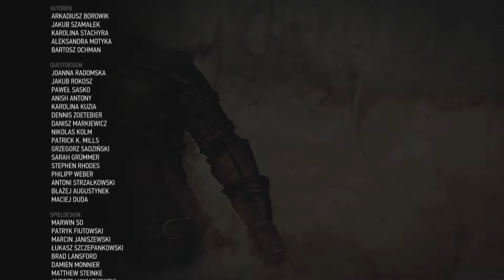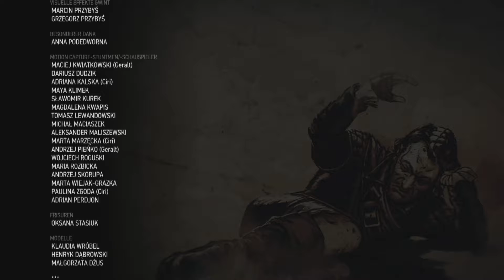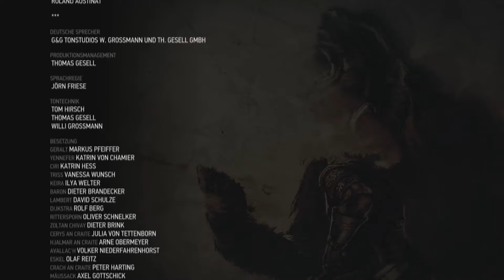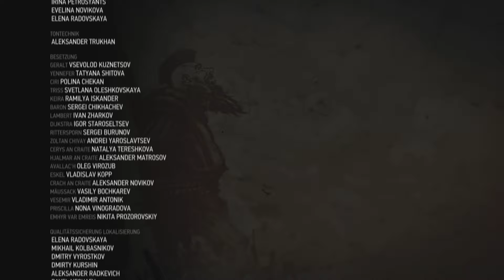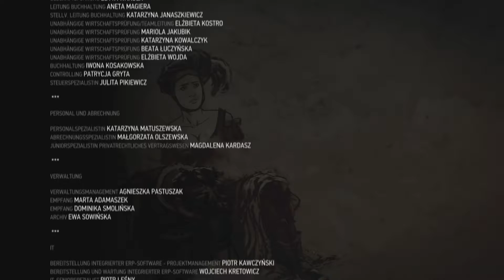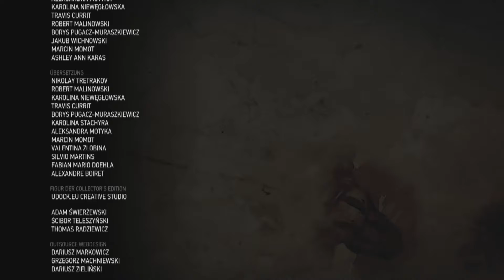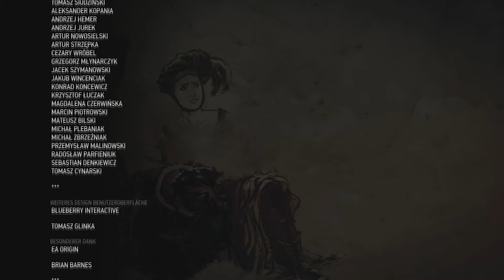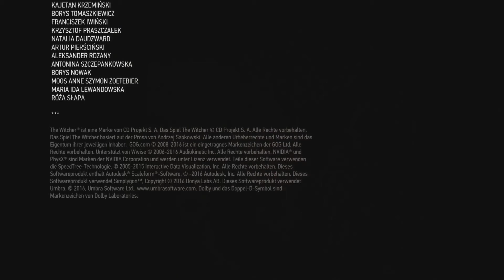The Witcher 3 - Das Ende / (Ending) part 183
The Witcher 3: Wild Hunt ist ein Rollenspiel der nächsten Generation mit packender Story und offener Welt, in einem grafisch atemberaubenden Fantasy–Universum voller folgenreicher Entscheidungen und einschneidender Konsequenzen. In The Witcher schlüpft der Spieler in die Rolle des Geralt von Riva, dessen Aufgabe es ist, in einer riesigen offenen Welt voller Handelsstädte, Wikinger–Pirateninseln, gefährlicher Gebirgspässe und vergessener Kavernen das Kind aus einer Prophezeiung zu finden.

Spiele einen speziell ausgebildeten Auftrags–Monsterschlächter
Hexer sind von Kindesbeinen an ausgebildete und Mutationen unterzogene Kämpfer mit übermenschlichen Fähigkeiten, Kräften und Reflexen – und damit die Antwort auf eine Welt voller Monster.

Besiege als spezialisierter Jäger fürchterliche Gegner. Führe eine Auswahl von Nah– und Fernkampfwaffen, die sich noch verbessern lassen, sowie Mutationstränke und Kampfmagie ins Feld.
Bring diverse exotische Monster zur Strecke – von der wilden Bestie auf dem Gebirgspass bis zum verschlagenen übernatürlichen Raubwesen, das in den Schatten dicht besiedelter Städte lauert.
Investiere deinen Lohn in maßgefertigte Rüstungen und die Verbesserung deiner Waffen. Oder bring ihn bei Pferderennen, Kartenspielen, Faustkämpfen und anderen Lustbarkeiten der Nacht durch.

Erkunde eine moralisch indifferente Fantasywelt

Reise durch eine fantastische offene Welt, erkunde vergessene Ruinen, Höhlen und Schiffswracks, feilsche in den Städten mit Kaufleuten und Zwergenschmieden, jage auf den weiten Ebenen, den Gebirgen und Meeren.
Werde mit verräterischen Generälen, hinterlistigen Hexen und korrupten Adligen fertig, die dunkle, gefährliche Aufgaben für dich haben.
Triff Entscheidungen jenseits von gut und böse und trage deren weitreichende Konsequenzen.